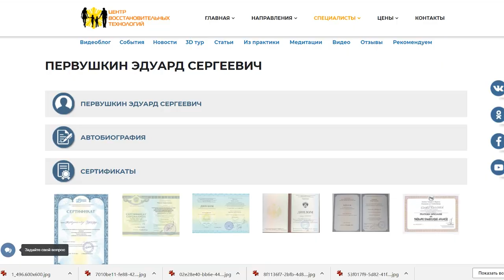Доктор поясняет: Тяга Рони, В какой позе спать метод Бубновского, грыжа аппликаторе Кузнецова массаж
Врач остеопат о становой тяге Рони Колемана , гимнастике Бубновского, грыжа позвоночника, аппликаторе Кузнецова Сайт Эдуарда Первушкина Группа по остеопатии Вконтаке
Тайм Коды:
01:06 О методе доктора Бубновского и его гимнастике
06:00 Щелчок в спине и боль во время становой тяги
08:26 Правда ли что становая тяга это путь к болезням?
10:30 Спина у спортсменов прочнее чем у обычных людей
12:00 Что делать если на становой круглая спина из за сутулости?
16:00 Нужно ли делать МРТ при болях в спине?
17:00 Доска Евминова, нужно ли висеть вниз головой, вытягивать?
18:30 Йога, полезно ли?
21:00 Почему спина болит ночью?
23:00 На какой постели правильно спать? На жесткой или на мягкой?
24:00 Аппликатор или Иппликатор Кузнецова, эффективность
26:30 Полезен ли массаж на регулярной основе?
29:30 Полезен ли прием обезбаливающих и НПВС  после травмы?
32:09 Почему учение не лечат Гастрит? Микроб Хеликобактер
 Как избавиться от боли в спине, суставах, излечить грыжи, протрузии, кифоз и сколиоз, миофасциальные боли
Получите максимальный результат тренируясь со мной прямо сейчас Здесь собраны лучшие бесплатные и платные варианты нашего сотрудничество, вы сможете получить бесплатную или суперэффективную схему на свой выбор!
Подписавшись вы будете получать подарки и новости от меня!
Я разработаю программу питания и тренировок именно для Вас, каждую неделю у нас будет личное общение по скайпу, телефону, WhatsApp, или по переписке. Это сделает Ваши результаты максимальным, а риски минимальными!
Тренировки по интернету намного более эффективны, так как это персональный подход к вашей ситуации.
Также я провожу онлайн фитнес курсы для тренеров или желающих пройти углубленное обучение методике тренировок
Также в интернете легко можно найти мои бесплатные программы тренировок Однако для получения серьезного эффекта нужна программа питания и тренировок нацеленные именно на Вашу ситуацию! Также вы должны избегать адаптации мышц к нагрузке и менять свой план по крайней мере 1 раз в месяц!
 Поэтому я рекомендую Вам использовать серийные профессиональные программы, которые доступны на моих сайтах.